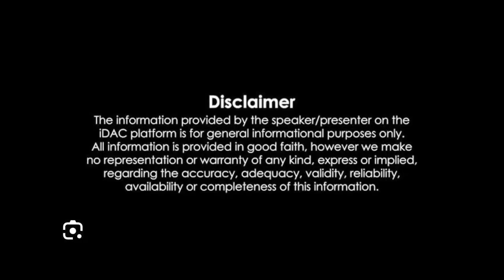Interim bail for Chandrababu | Celebrations of TDP ranks at NTR Bhavan, the TDP central office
చంద్రబాబు కు మధ్యంతర బెయిల్
టీడీపీ కేంద్ర కార్యాలయం ఎన్టీఆర్ భవన్‍ వద్ద టీడీపీ శ్రేణుల సంబరాలు.